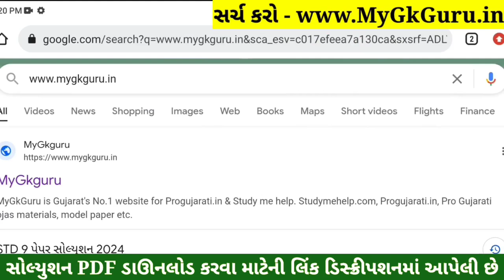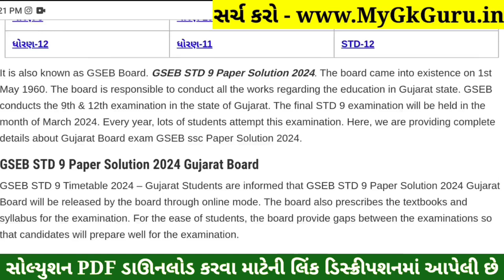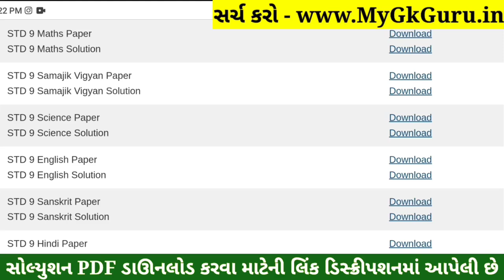STD 9 Vigyan Paper Solution 2024 50 Marks, STD 9 Science Paper Solution 2024 50 Marks, First Exam